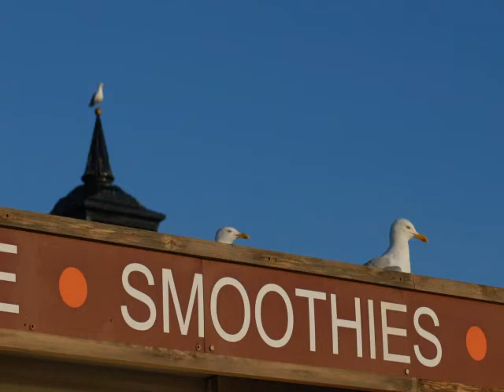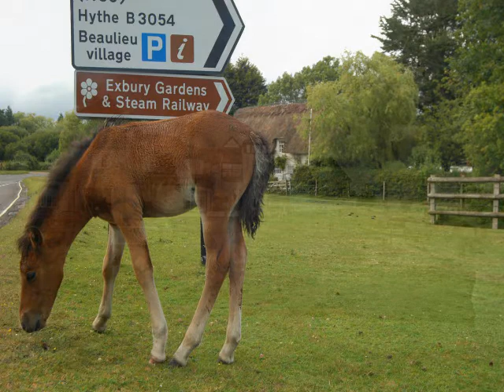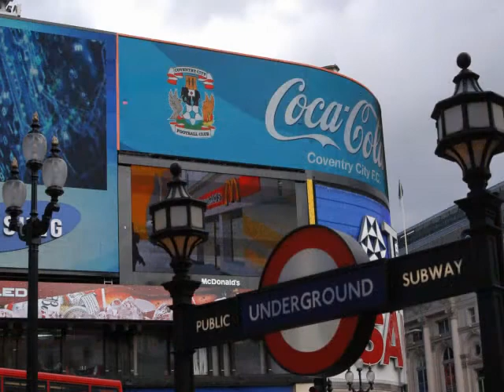Lionheart 1983-2014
A selection of pictures from a 30 years journey around Sweet Floral Albion.